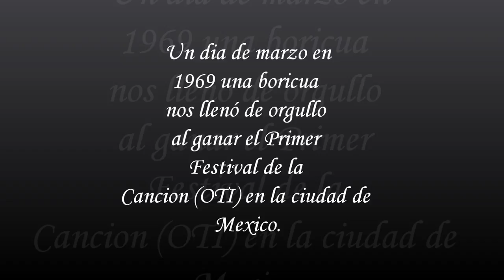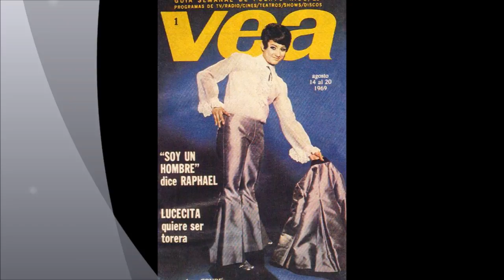Lucecita Benitez, Genesis 1969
Un pequeño homenaje a una grande de mi pais. Un dia de marzo en 1969 ella nos lleno de orgullo. Gracias por tu voz, gracias por tu interpretacion, gracias por ser Puerto Rico. Lucecita Benitez. Nuestra voz nacional.